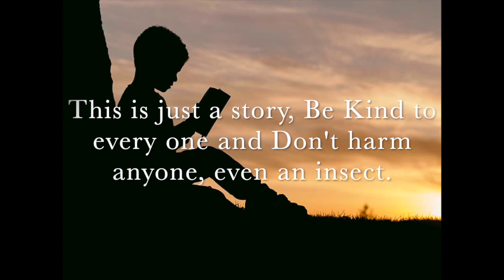Tibetan Children's Stories: Brother Hare and Uncle Wolf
This is Tibetan Children's Stories in audio and you can find the link to the source below.